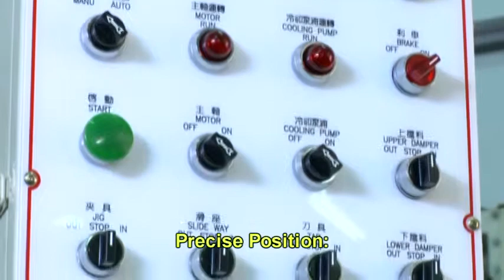全祥AT22 Tapping machine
AT-22全自動攻牙機，有下列幾項特點：
1. 定位精準：以自動化定位系統取代傳統人力，避免定位偏差造成攻牙深淺差異，大幅降低產品不良率。
2. 速度提升：自動化進料、定位、加工、成品，一貫化作業大幅提升加工速度。
3. 適用於可鍛鑄鐵或銅等材質，加工尺寸從 1/2"到2"等多種規格之管類與閥類接頭加工。
AT-22 Fully Automatic Tapping Machine features:
1.Precise Position: By using the automatic positioning system to replace manual works, the position and tapping differences are avoided, thus reducing the defect rate of products.
2.Upgrades Speed: Automatic feeding, positioning, processing and finished products—an integrated operation to upgrade processing speed significantly.
3.Suitable for pipe fitting and valve connectors made of forging/casting iron or copper materials, with processing sizes ranging from 1/2" to 2".